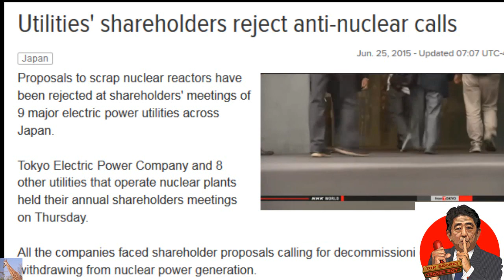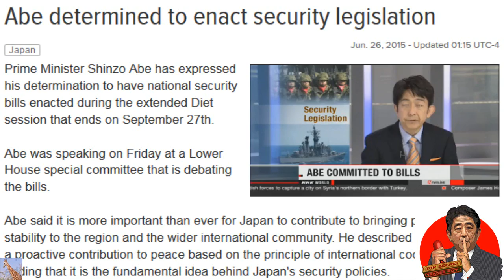Fukushima & Japan: Secrecy, Security, & Censorship update 6/26/15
Japan Ruling Party Rapped for Anti-Media & Anti-Nuclear Comments (ARTICLE in comment area)
Abe Determined to Enact Security Legislation (ARTICLE in comment area)
Natsuo Yamaguchi: Chief Representative, New Komeito (ENGLISH Only)
Note: I edited the following video to contain ENGLISH ONLY here. Natsuo Yamaguchi: Chief Representative, New Komeito
I was hoping he would hit on Japan's Energy situation, but instead the interview concentrated on the Diet LDP, Collective Self Defense, Article 9, Article 13, Security Legislation, and replacing Special Measures Laws with Permanent Measures Laws. Even though Mr. Yamaguchi didn't address any Japanese energy issues, I decided to post it anyway ... since I took the time to translate it for you.  Enjoy.
New Komeito pushes for building trust with Japan’s neighbors, nixes Senkaku plans
High-ranking New Komeito member calls out PM Abe over collective self-defense Cabinet decision
Natsuo Yamaguchi
Chief Representative, New Komeito
12:00-14:00 Wednesday, September 25, 2013

For some, it is one of the mysteries of Japanese politics: what keeps New Komeito in coalition with the Liberal Democratic Party? Consider their policies. The LDP is determined to revise Japan's 1946 war renouncing constitution. Its Buddhist-backed pacifist partner rejects revision. The LDP wants to switch on Japan's mothballed atomic reactors and sell nuclear technology abroad. Komeito quietly campaigned against nuclear power during an upper house election in July.

Before the lower house election that put them back in office last December, Komeito not only publicly opposed the LDP on these issues, it expressed doubts about Prime Minister Shinzo Abe's key economic plans, including his desire to curtail the Bank of Japan's independence. Komeito does not share Abe's views on history and would also clearly prefer that he did not visit Yasukuni Shrine.

Komeito can be unusually forthright about its role. Last month its leader, Natsuo Yamaguchi, dubbed it "an opposition party within the ruling party." Members of its main support base Soka Gakkai, Japan's largest lay Buddhist organization, sometimes describe the party's role as being a 'brake' on LDP excesses.

Yamaguchi became leader of the party at a low point in its political history, following the coalition government's loss to the Democratic Party of Japan in 2009. Four years later, the coalition is back in business with a mandate for change. But how will the tensions in policy play out in the coming months? Will Komeito continue to play its role as spoiler at the LDP party?

Yamaguchi is a graduate of the University of Tokyo and was a lawyer until he made the move into politics. A veteran Lower House member, he has a reputation for being a consummate and smooth political performer, and for not shirking a political fight.